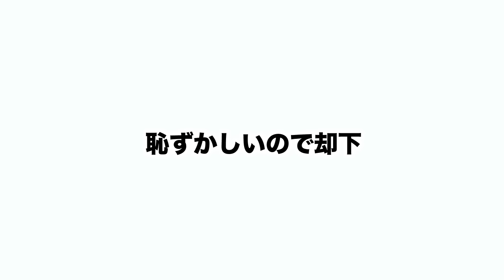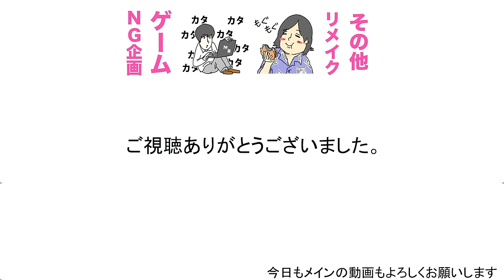はいどうもー水溜りボンドです〜が変わります